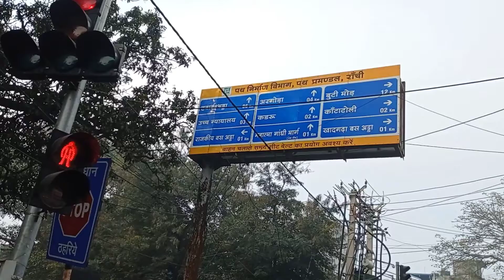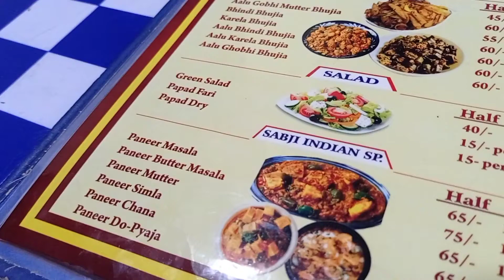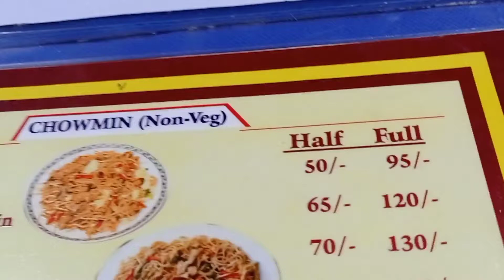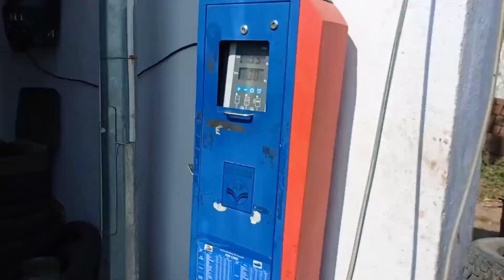My family in Ranchi Jharkhand || Explore places & food in ranchi || Anuj Krops